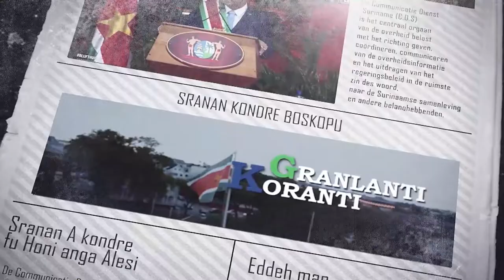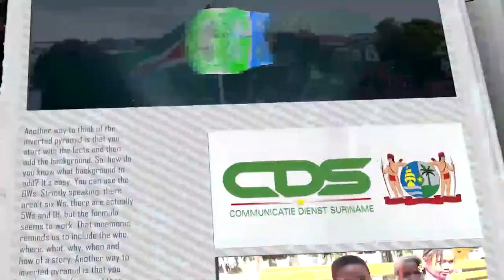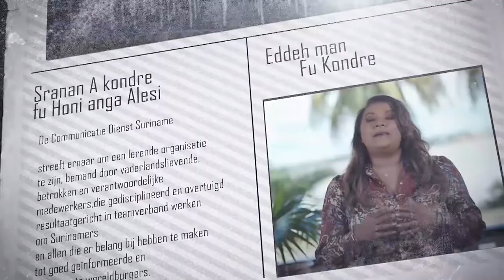𝔾ℝ𝔸ℕ𝕃𝔸ℕ𝕋𝕀 𝕂𝕆ℝ𝔸ℕ𝕋𝕀 (SARAMACCAANS) DD 11 NOVEMBER 2021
De onderwerpen in deze aflevering zijn:
- Suriname en VN herbevestigen duurzame samenwerking
- KPS in de startblokken voor parade en defile
- OW wil met vaccinatiedag bereidheid helpen verhogen